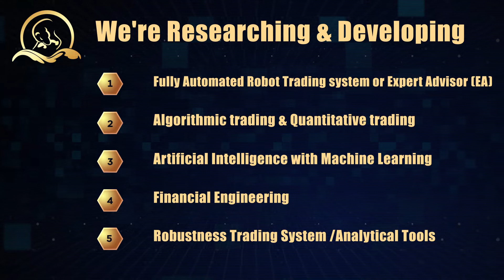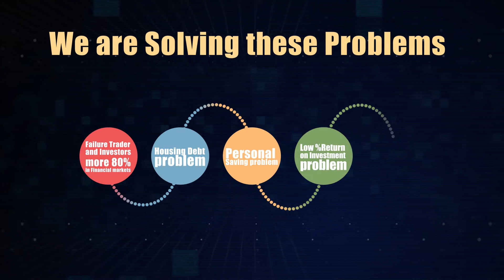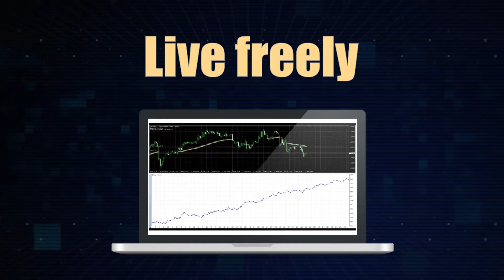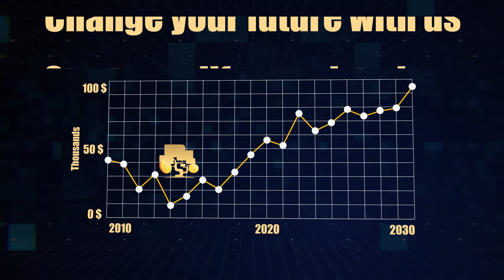Polar Bear AI FinTech - Official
Polar Bear AI FinTech- Research&Development on Automated Robot Trading by using AI Technology,Tech Startup based in Vancouver, Canada